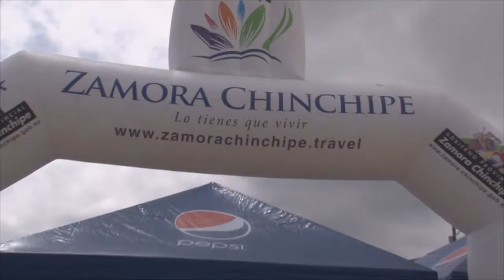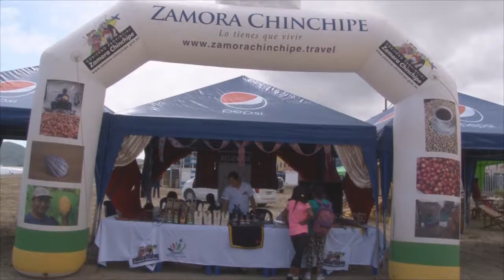FRANCO MEDINA - GOBIERNO PROVINCIAL ZAMORA CHINCHIPE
FESTIVAL DE BALLENAS OPORTUNIDAD PARA PROMOCIONAR  PRODUCTOS DE REGIONES  DEL PAÍS.